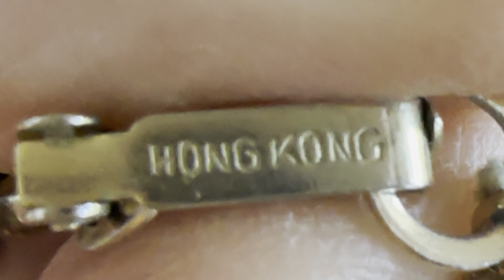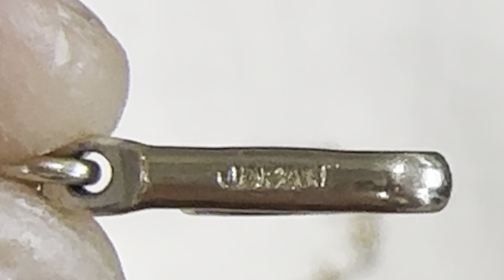#12 Part 3 of 5 Jewellery Unboxing. 15lb Mystery Lot of Pretty Surprises!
Thanks for coming along as we continue with this bedazzling box of surprises!

I’m new at this and am trying to build up a community who love this as much as i do so I would really appreciate it.

You Tube Info:
Bedazzled by Jewellery
Handle: @Bedazzledbyjewellery

Facebook Marketplace:
I have a Facebook Marketplace page as well. Click on my name to view many other pieces for sale.